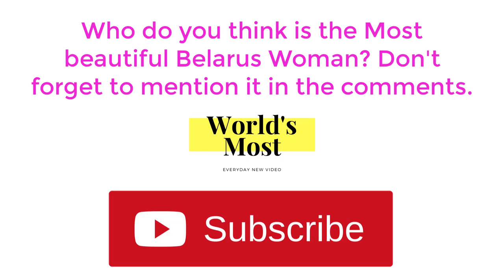10 Most Beautiful Belarus Women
Who do you think is the Most beautiful Belarus Woman? Don't forget to mention it in the comments.